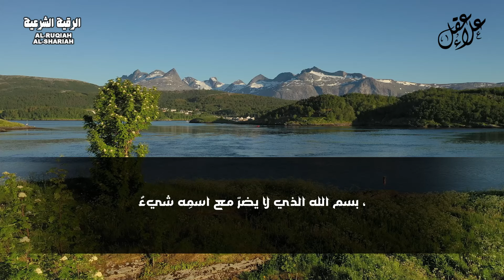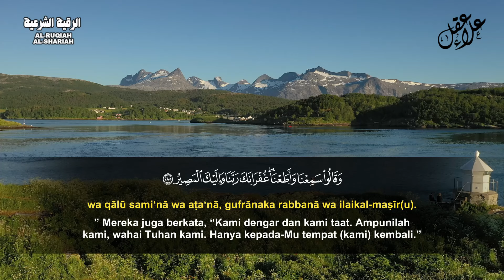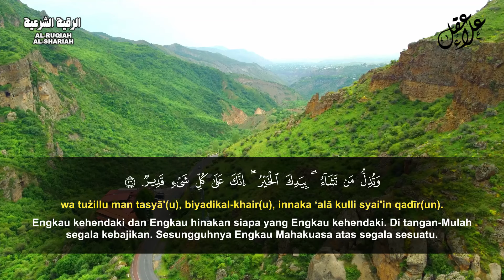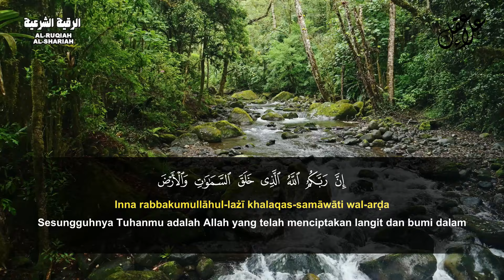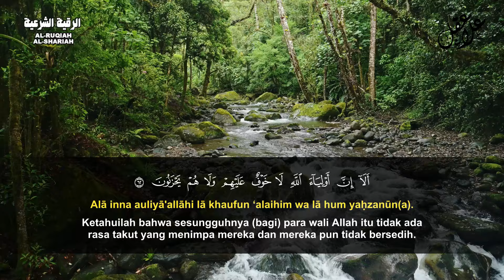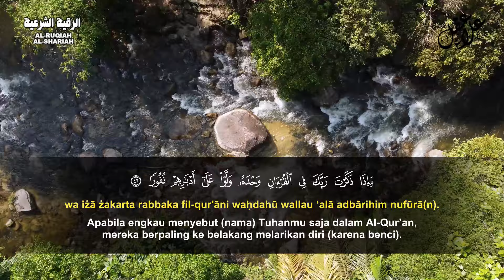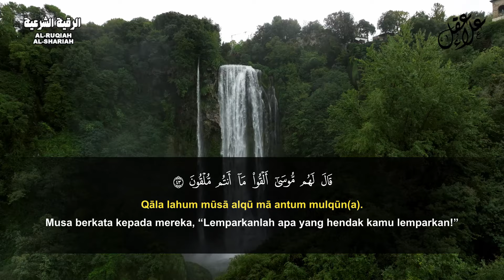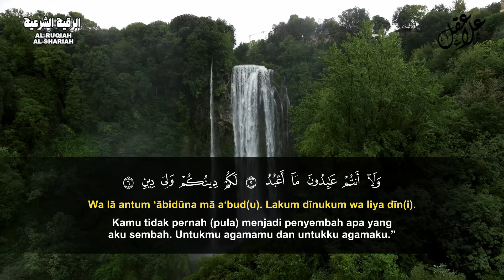RUQYAH RUMAH PENGUSIR JIN DAN SETAN | PENENANG HATI DAN PIKIRAN